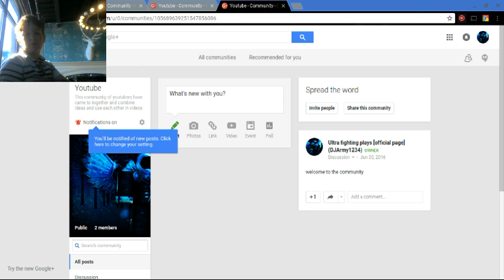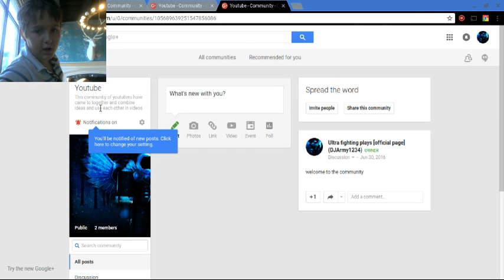Anouncements | Google plus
hey guys im ultra welcome to a video like and comment and leaving a qestion for Q&A and give some suggetions for free games online and thanks for watching and ill see you next time.